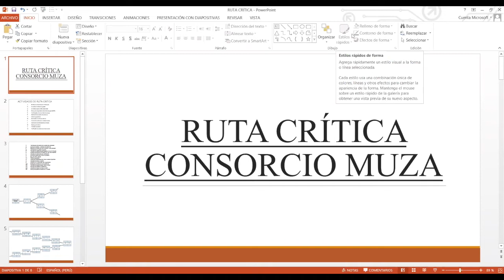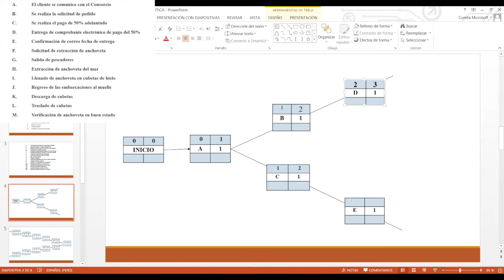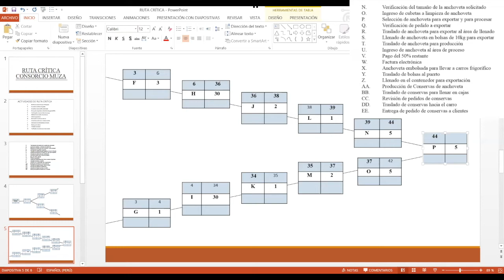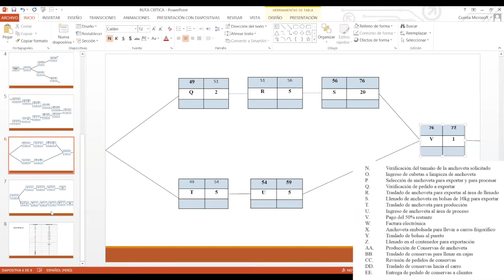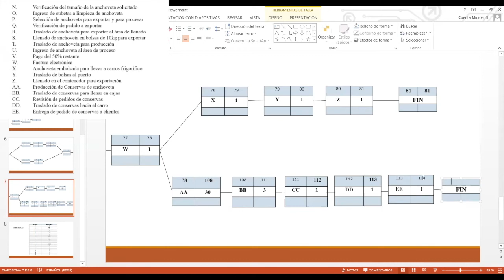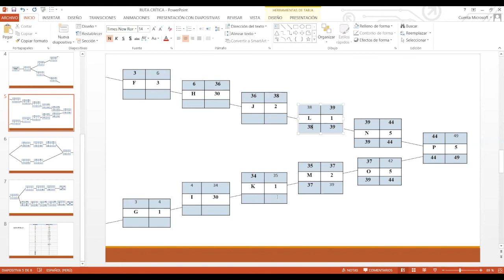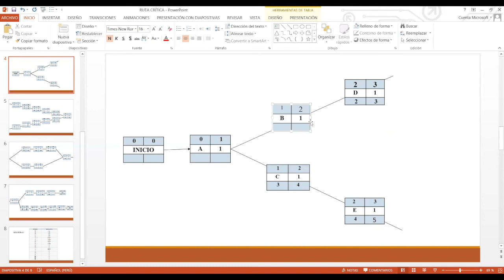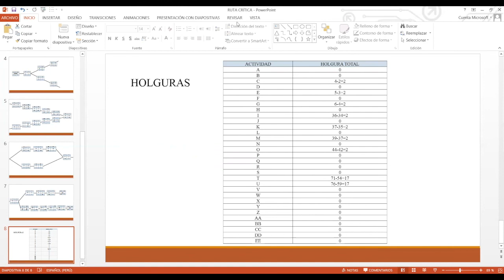Ejercicio RUTA CRÍTICA - PERT CPM desarrollado (31 actividades)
31 actividades
Video elaborado por los estudiantes de Zegel Ipae en el curso de Gestión de Operaciones.